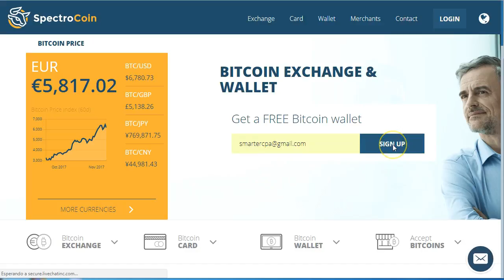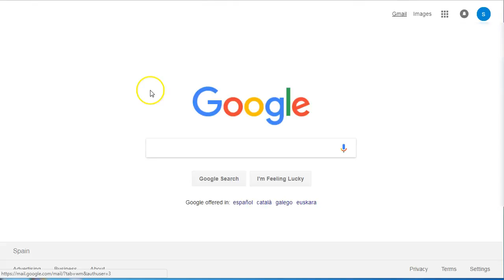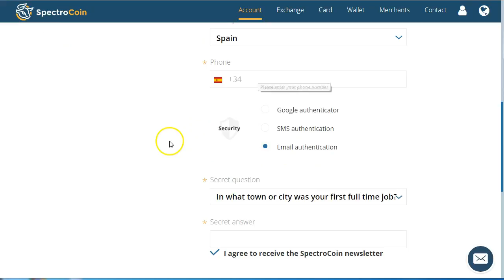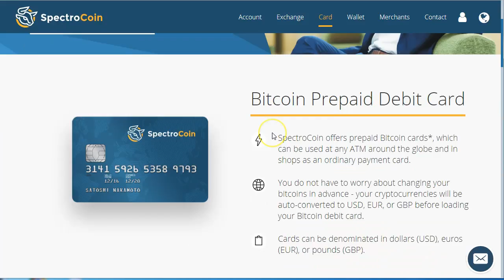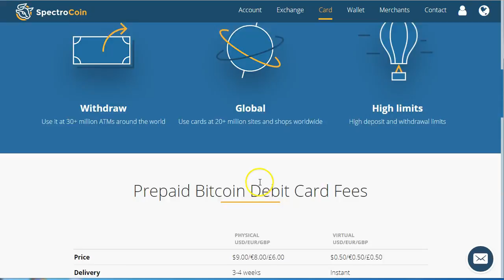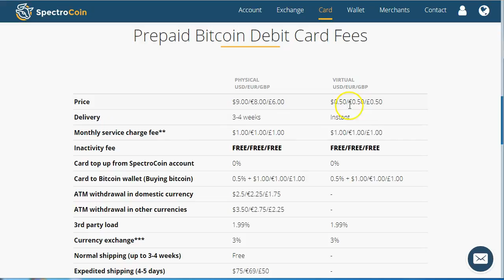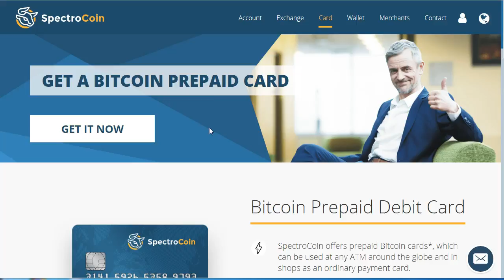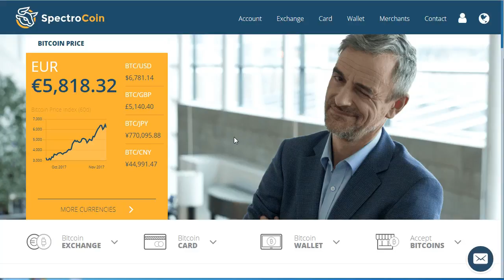CPA BTC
- Haz tu cuenta en este enlace.
Empieza a recibir pagos en BTC!